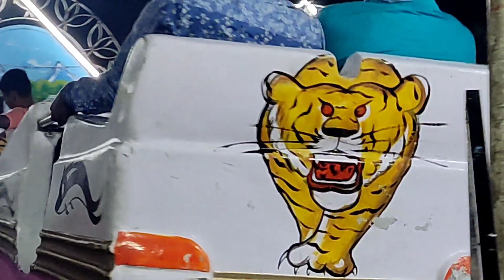মালোঙ্গপাড়ার কালি পূজার বিশাল মেলা || সবাই মিলে ঘুরে আসলাম মেলায়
Hi Guys,
       My Channel "LIPIKA'S DIARY" Is a Vloging Channel. So please Support Me and Enjoy All Video.